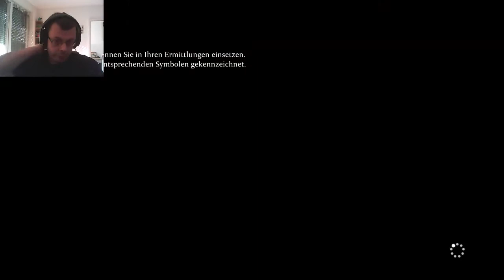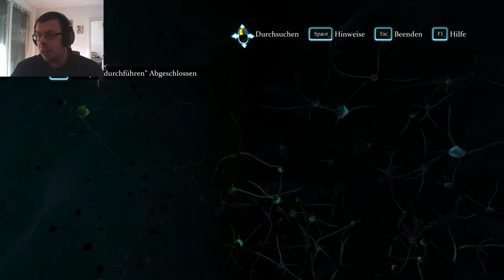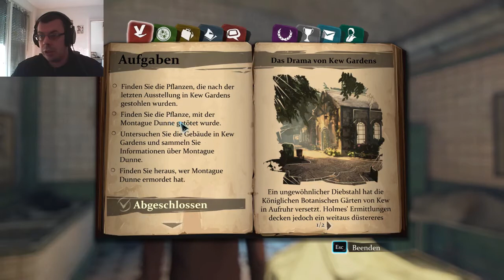SHERLOCK HOLMES CRIMES AND PUNISHMENTS #31 Wir führen eine Autopsie durch